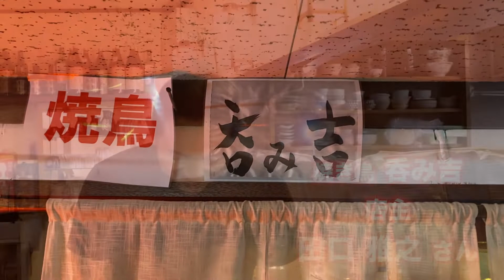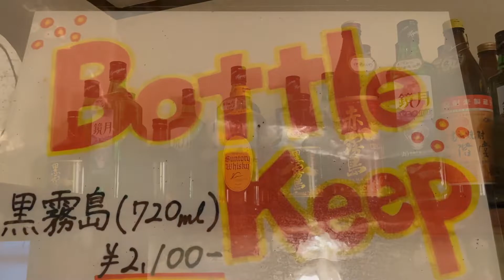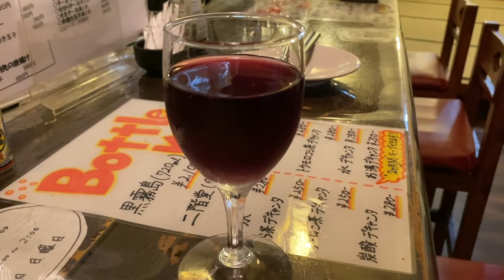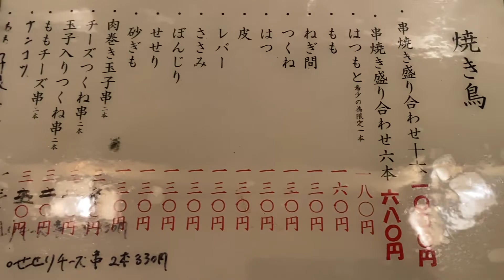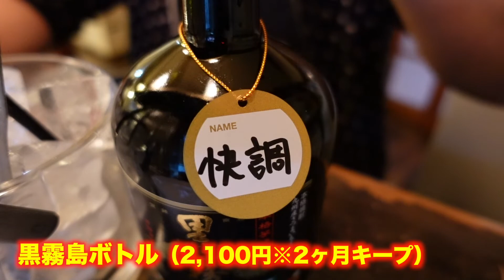「焼き鳥 呑み吉」【仙台】やみつき チーズつくね（青葉区本町）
杜の都・仙台のやみつきシリーズ、今回は青葉区本町の「焼き鳥 呑み吉」をご紹介します。

「焼き鳥 呑み吉」
仙台市青葉区本町1-13-8 シャンティ大谷107
営業 17:00〜翌2:00
　　　※時節柄、時短営業の場合があります。
定休：日曜日

テーマ曲「stroll」cradle of slur（クレイドル・オブ・スラー）
ギタリスト：松山古源　フルーティスト：松山友美

快調ちゃんねるTwitter

2020年〜、コロナ禍にある仙台〜宮城〜東北のリアルな姿、そして厳しい状況の中で頑張る素敵なお店や素敵な人々を紹介しています。